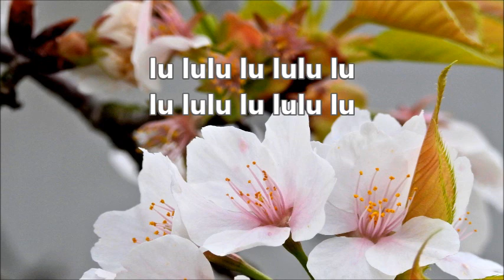池辺晋一郎 「三つの不思議な仕事」より １．空みがき テノールⅡ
合唱曲・音取り　１．空みがき　テノールⅡ
池澤夏樹　作詞／池辺晋一郎　作曲　混声合唱曲集「三つの不思議な仕事」より

「三つの不思議な仕事」関連動画　テノール